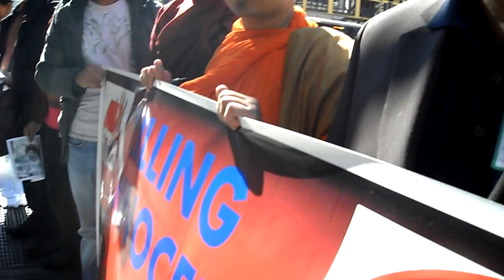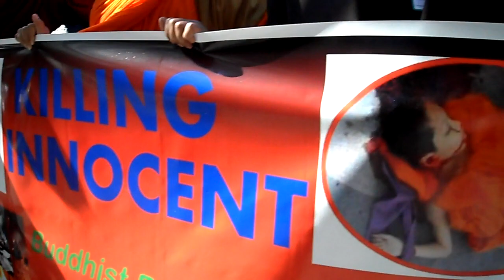new york buddhist